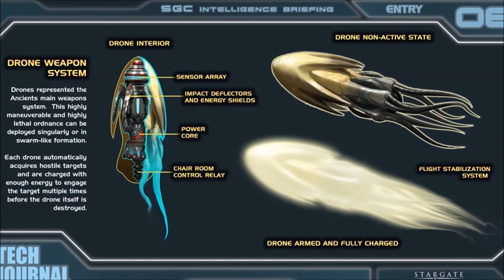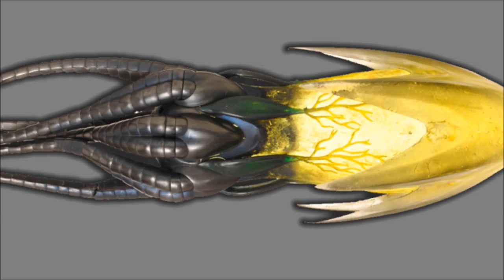Stargate: Lantean Drone Weapons - Spacedock Short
Spacedock takes a brief look at the powerful Drone Weapons of Stargate's Ancient Lanteans